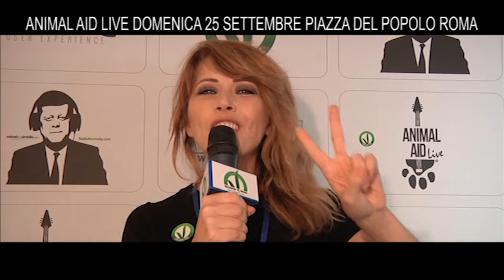Animali Aid Live 2016 con Renata Balducci e Marco Di Buono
Tutti a Piazza del Popolo per celebrare la 1^ Giornata Internazionale per i diritti degli animali

L'appuntamento è sabato 19 settembre in Piazza del Popolo dove - dalle 16 fino alla mezzanotte - musicisti, artisti e personaggi dello spettacolo si avvicenderanno sul palco durante la kermesse canora indetta per festeggiare insieme la Prima Giornata Internazionale in favore dei diritti di tutti gli animali: l'Animal Day.

Un evento organizzato dall'Associazione Animalisti Italiani Onlus per premiare chi si è distinto per azioni o comportamenti a favore degli animali nel mondo della cultura, dello sport e dello spettacolo, in collaborazione con Legend Studio Italia per la parte tecnico-artistica, Labux per la gestione della comunicazione e la partecipazione di Assovegan, la più importante organizzazione vegana in Europa.

Alla conduzione della lunga maratona canora due noti volti Rai: Carolina Rey e Marco Di Buono e la Presidente di Assovegan Renata Balducci.

All’interno del concerto troveranno spazio anche le esibizioni degli 8 artisti emergenti, vincitori del Concorso AAL: Diego Swan, Alice Spinelli, Emilio Stella, Vemm, Radici Popolari, Ilenia Bianchi, New Disorder, il Sinfonico e l’Improbabile Orchestra. Ha dato la sua adesione, e parteciperà con alcuni dei suoi migliori allievi, il Conservatorio di Santa Cecilia di Roma con il duo Hersi Matmuja/Saria Convertino e il Cecilia Saxophone Quintet.

Sul palco e soprattutto in piazza per ricordare quanto sia importante il rispetto verso tutti gli animali, capaci di provare sentimenti e dolore esattamente come noi umani, e per combattere ogni tipo di violenza, prevaricazione, sfruttamento, maltrattamento e uccisione di anime innocenti, fin troppo spesso considerate come strumento per arricchirsi e non come esseri viventi.

“ANIMAL DAY 2015” propone un cambiamento storico basato sulla non violenza e sul principio di garantire la dignità dell'esistenza ad ogni essere vivente. Una giornata memorabile, la prima in Italia e in Europa che vuole essere la capolista di una lunga serie.

Non stare a guardare, contribuisci anche TU al cambiamento e festeggia con noi sabato 19 settembre in Piazza del Popolo.